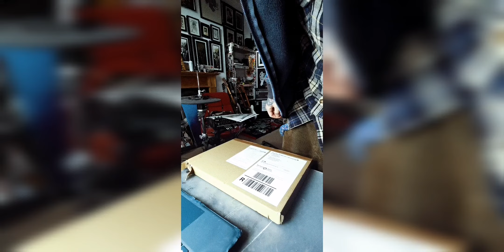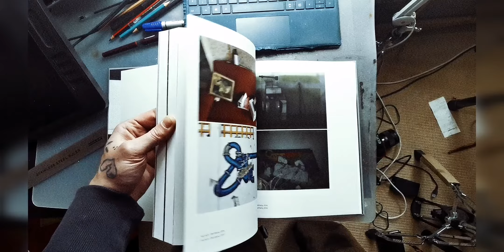Raw and unclean: 'SatOne reproduction 'book unpacking and quick review by Gzy Ex Silesia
Hi I'm Geezy and I'm art book collector.

Here is Raw and unclean video of unpacking and reviewing a book: SatOne reproduction.